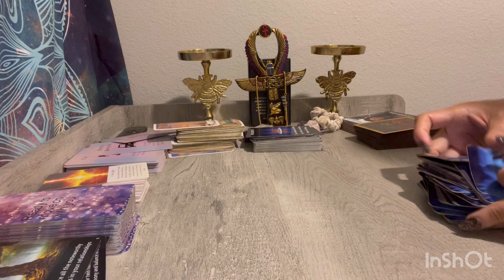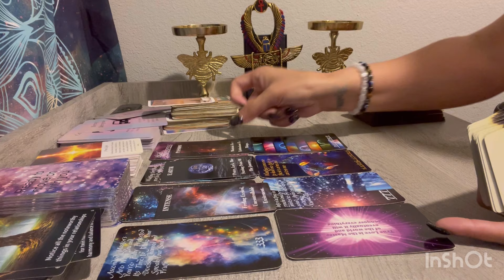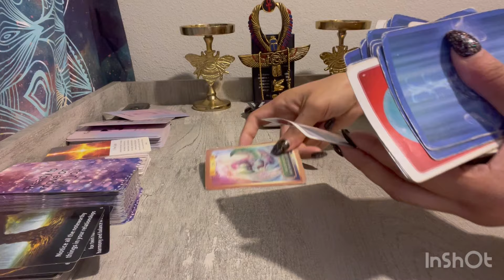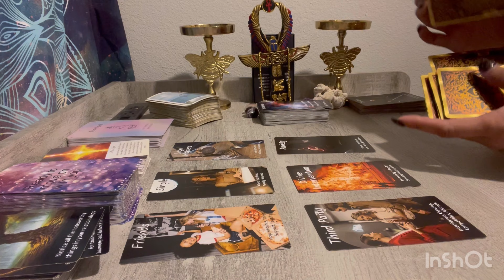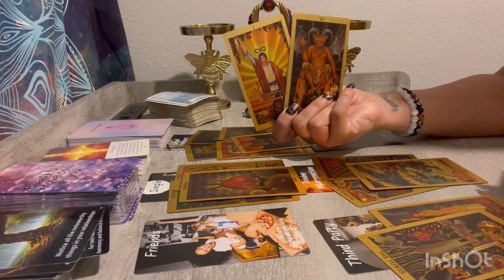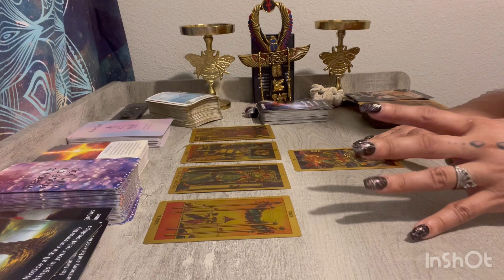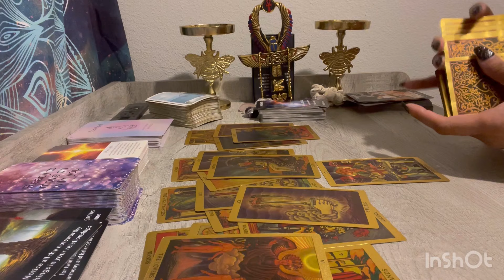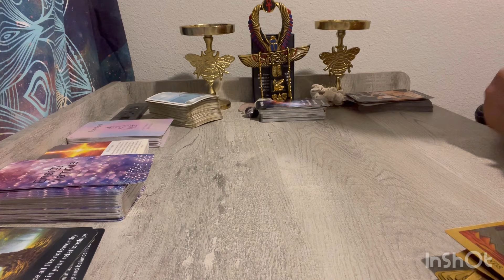Scorpio ♏️ KARMA is kicking their a@@ for choosing wrong & betraying you 🤯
Hello all my beautiful  subscribers my name is Amalia I’m The original Queen Goddess Hathor the Goddess of love  and I’m here to bring you intuitive messages Reading from the angels & Holy Spirit I use my intuition to read my cards welcome all and if my channels readings resonate with you please give me a like 👍 & Subscribe to my channels and be part of the Soul Family ❤️❤️🌟🌟🌟😞🎁👸 I would like to praise my Heavenly Father above in Jesus Name for this beautiful platform !!!

Instructions will be provided

👇To purchasemy Decks pleae go to the website

Hello my beautiful Soul tribe I would like to invite you to my Amazon wish list if you would like to send me a gift 🎁 to give back for my work here is the link and thank you in advance love you 😍

To purchase my song 🎶 🎶🎶🎶🎵